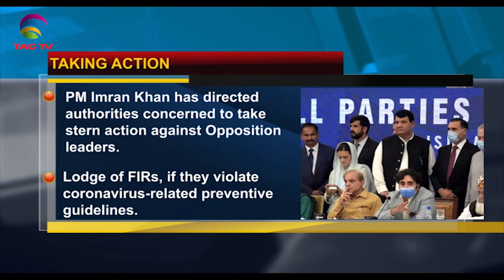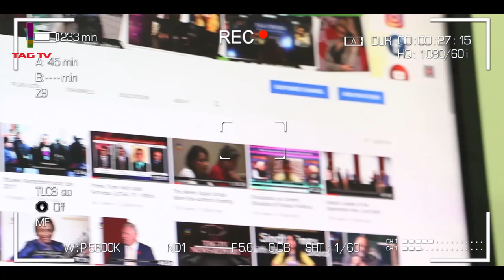South Asia NewsLine Dec 2 Edition on Current Issues in India, Pakistan, Afghanistan, Nepal & SAsia